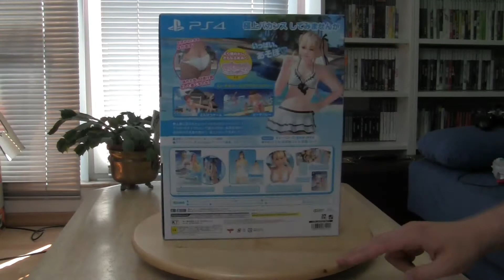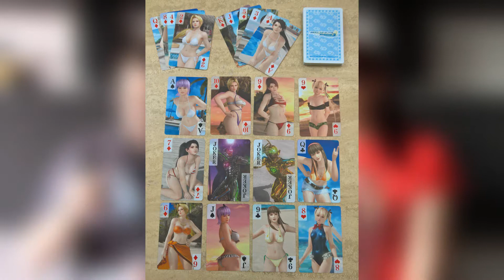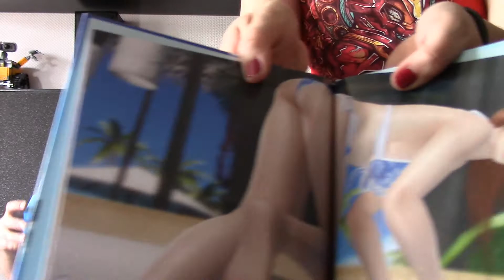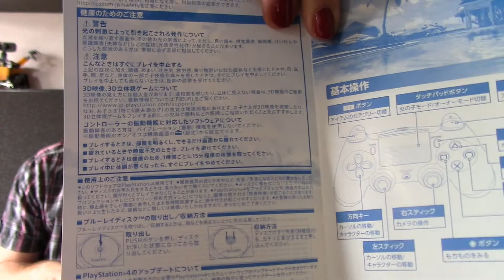Unpacking: Dead or Alive Xtreme 3 Fortune Limited Edition (PS4) (Import) feat. NerdShiit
"Das nächste Dead or Alive Xtreme Volleyball kommt nicht in den Westen?" Die Antwort ganz klar "Ja", seit wann ist der Westen so prüde geworden, aber das ist ein Thema für ein anderes Video. In diesem packt Sam und Bifi die Limited Edition von Dead or Alive Xtreme 3 Fortune aus und erleben großartiges. Was in dem Paket alles enthalten ist und ob es sich gelohnt hat, das seht ihr hier :).

P.S.: Auf der Seite gibt es einen kleine Bildergalerie zu dem Artbook. Nicht entgehen lassen :)